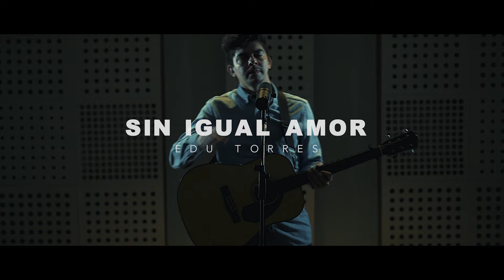Edu Torres - Sin Igual Amor (4K)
🎶Escúchalo en todas las plataformas